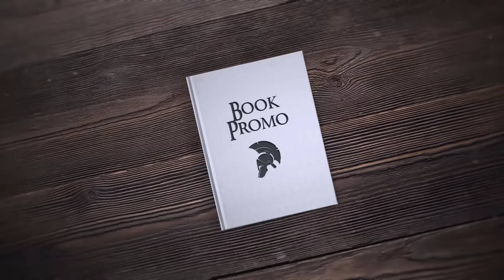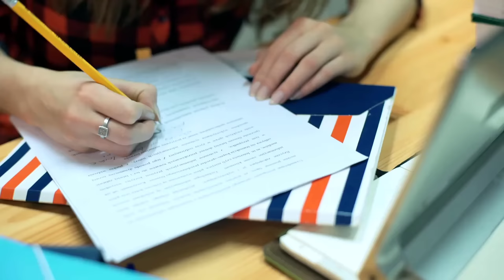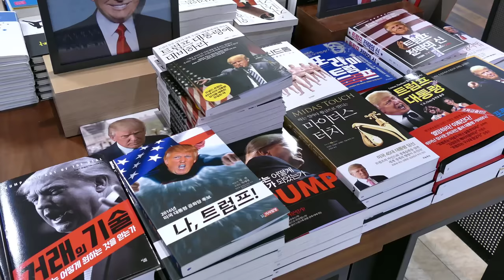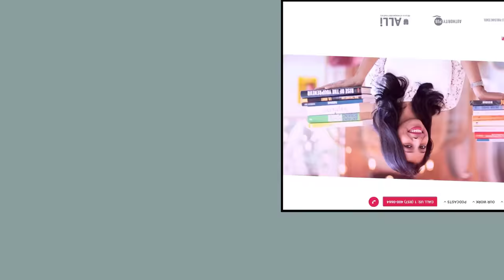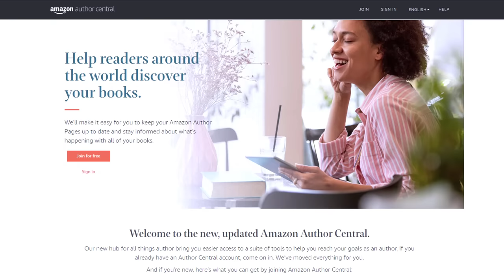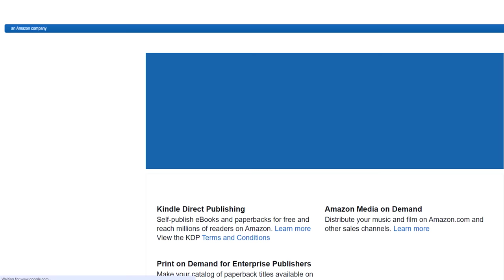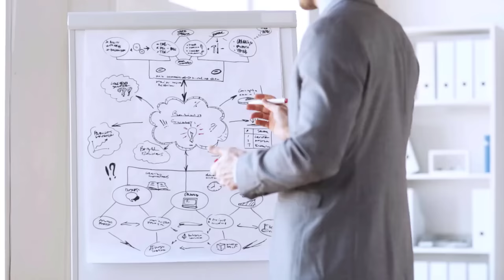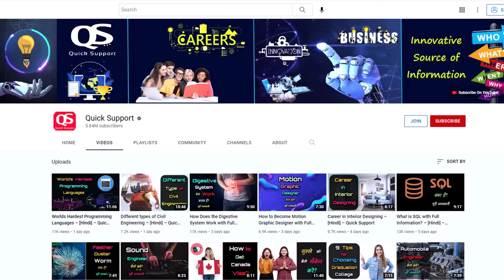How to Write Book and Publish Online? – [Hindi] – Quick Support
How to Write Book and Publish Online? – [Hindi] – Quick Support. यदि आप जानना चाहते हैं कि अपनी book को कैसे publish किया जाए, तो इन आसान चरणों का पालन करें। आपको मदद करने के लिए, इस video से हम आपको स्वयं एक book publish करने के बारे में, easy steps बताने जा रहे हैं | इसीलिए इस विडियो को पूरा जरुर देखे.